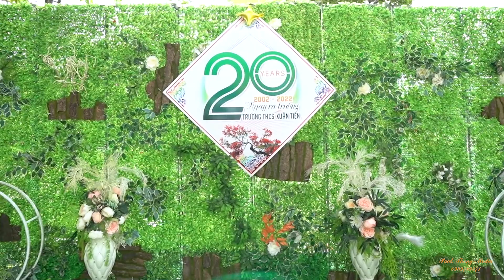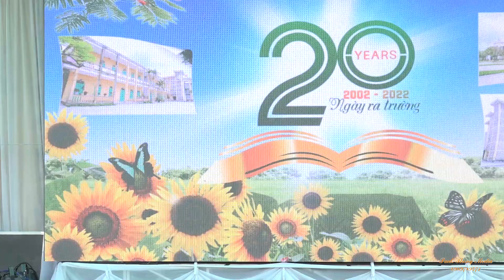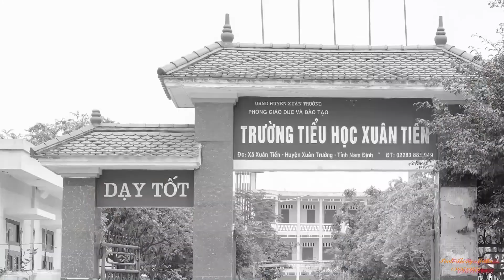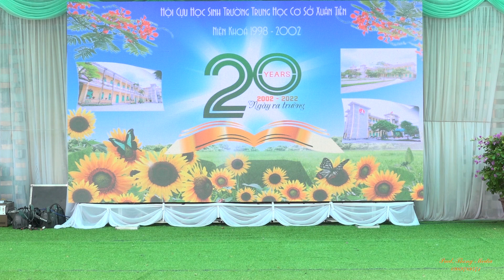Hội Khoá Kỷ Niệm 20 Năm Ngày Ra Trường Niên Khoá 1998 - 2002 Trường THCS Xuân Tiến